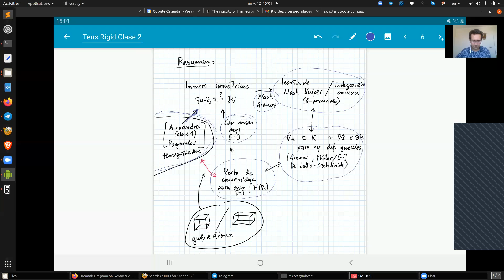Rigidez y tensegridades - clase 2/5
Informaciones aca